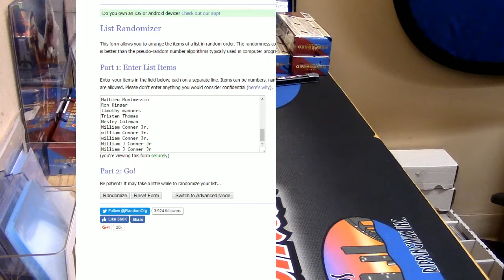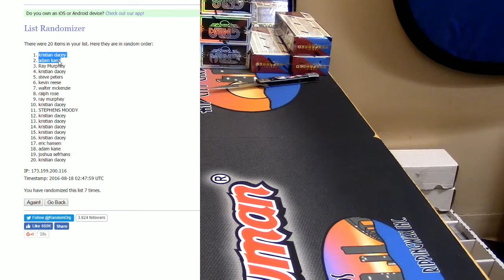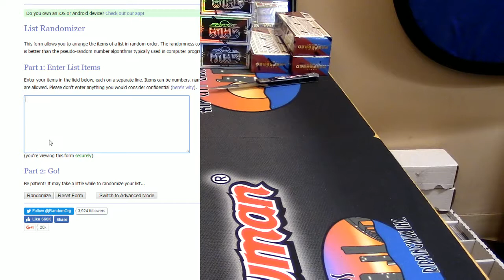Straight Cash Homie Giveaway